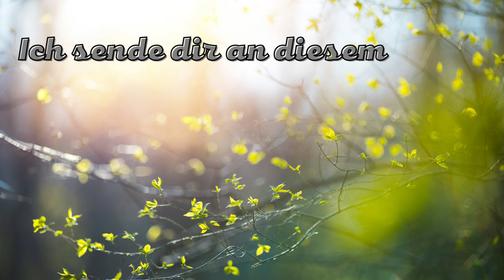Guten Morgen - der Frühling ist da Grußvideo für WhatsApp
Guten Morgen, endlich wird es Frühling, genieße den wundervollen Tag.